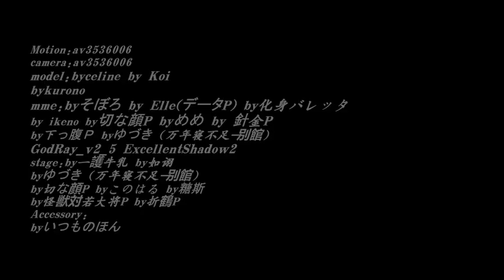MMD Hetalia ヘタリア Nyotalia にょたりあ - 玉生烟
Song: 玉生烟 官方版MV by 七朵组合
Models: Macau, Nyo China & Vietman